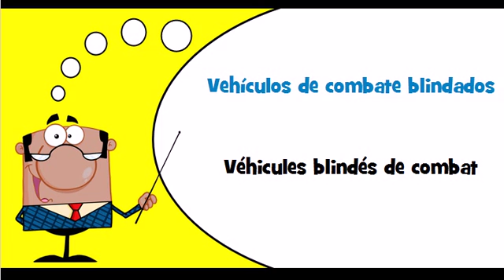Vocabulaire espagnol Thème = Vehículos militares y sus partes